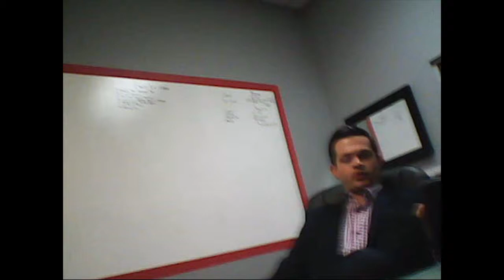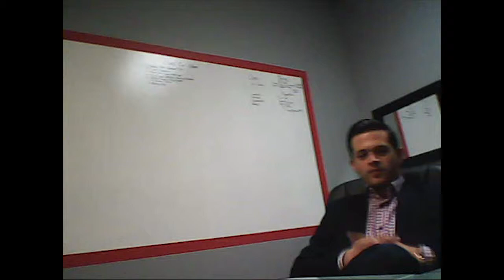Team 1 Interogations 10112014 2